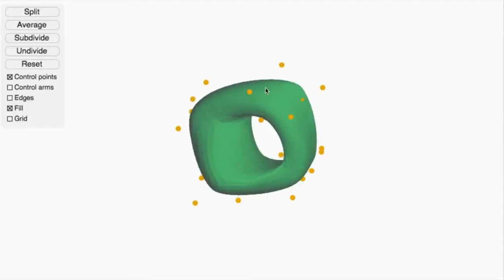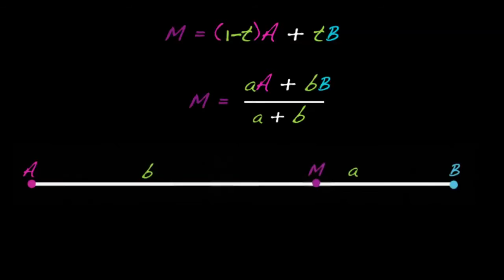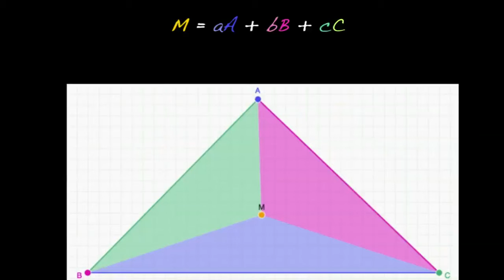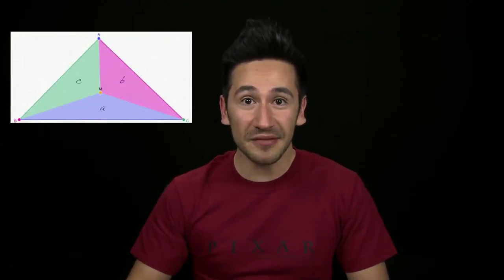Pixar w pudełku - modelowanie postaci- matematyka podziału - 1. Średnia ważona trzech punktów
Naucz się modelowania postaci w animacji w Pixarem i Khan Academy!